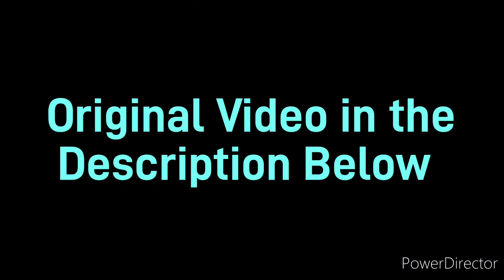Building Clear, Ready for Decontamination (Alt)